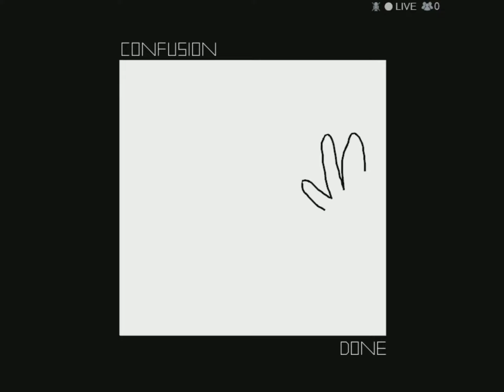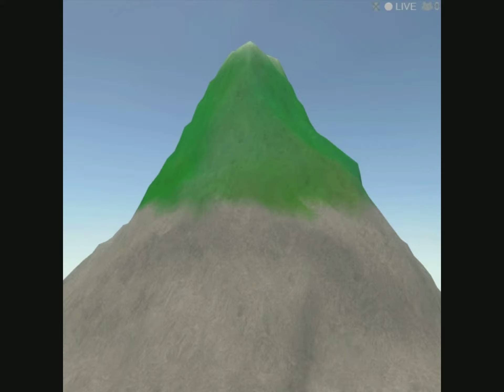GREATEST GAME IN HISTORY! | Mountain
APRIL FOOLS! :D

I do not own the song at the end of the game, The song is: 2001: Space Odyssey-Reqiuem For Soprano, Mezzo Soprano, Two Mixed Choirs & Orchestra" Whoever made this owns it.

I would also like to say that i did not put this in my video the song is in game and i couldn't change that so if you have any problems contact the owners of the game Mountain and talk to them because i have no power over what songs they put in that game.